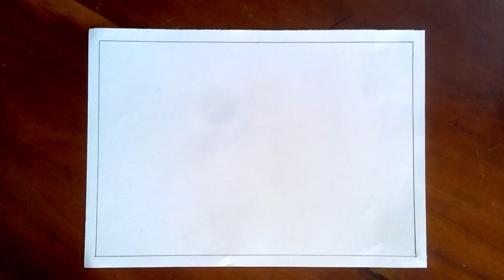How To Draw Easy Village Scenery | গ্রামের দৃশ্য আঁকা | Beautiful Village Scenery Drawing | ছবি আঁকা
Thank you. have a great beginning✍